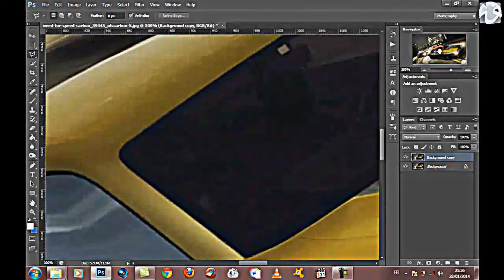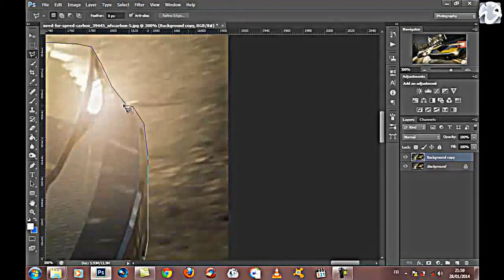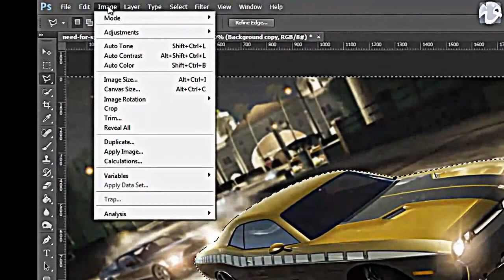Change the color of the image to black and white and left part of the lessons of Photoshop 2015